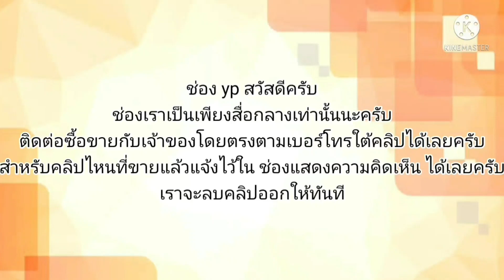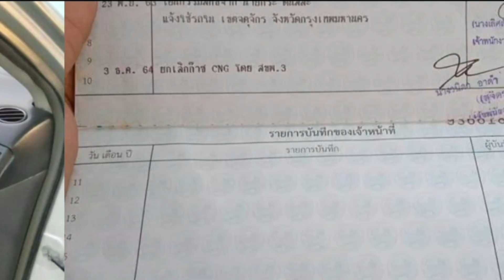2006 Toyota Corolla Altis ราคา💥49,000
2006 Toyota Corolla Altis

฿49,000

2006 Toyota toyota altis · Sedan · ขับไปแล้ว 360,000 กิโลเมตร

ปี06เครื่อง 1.6 เกียร์ธรรมดากระจกไฟฟ้าเบาะกำมะหยี่รถขับดีมากพร้อมใช้งานชุดโอนพร้อมดูรถได้ที่ตลิ่งชันซอยสวนผัก 27 กรุงเทพฯสนใจโทร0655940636ทองอดีตเคยเป็นแท็กซี่